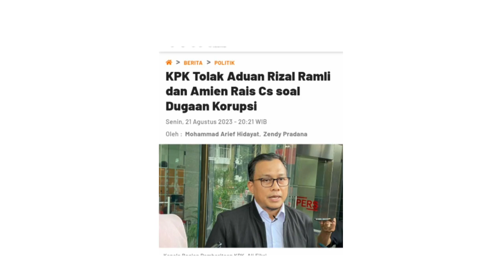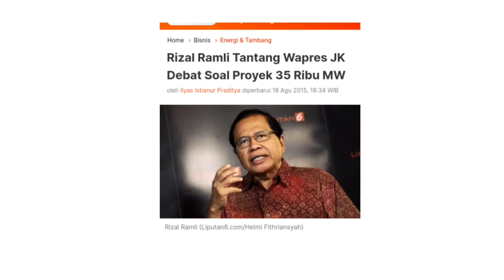Kang Rizal & Mbah Amin Bengok Bengok di depan KPK Melaporkan Ke suksesan Anak Presiden